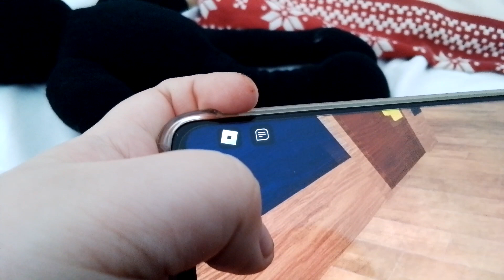playing DOORS but bad part 2 (idk how I already got to (52)